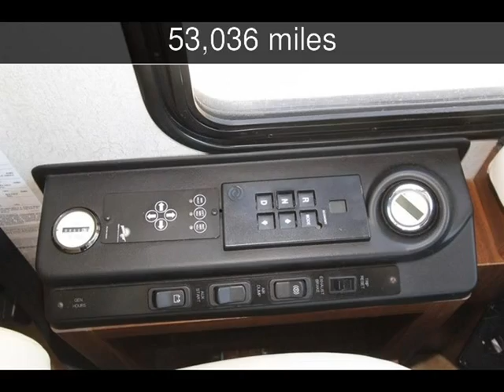2002 Fleetwood Revolution 40 Used Rvs - San Antonio,Texas - 2014-01-22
See more details about this used rv This 2002 Fleetwood Revolution 40 with 53,036 miles is for sale at Fun Motors.